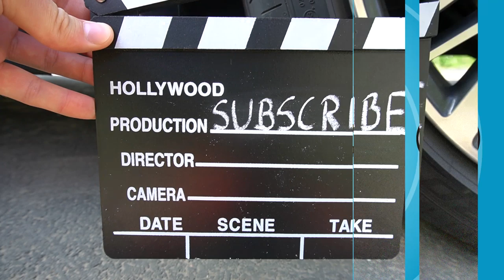Crushing & Soft Things by Car! - Colorful sticks and brushes and broom and More - Experiment